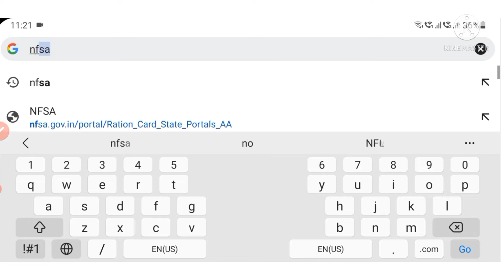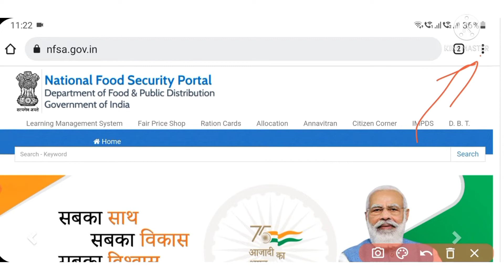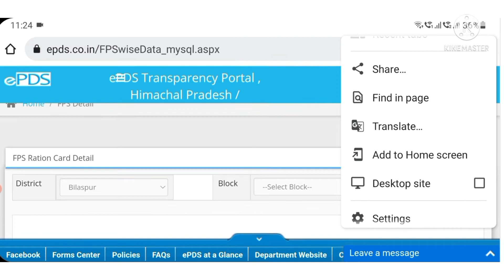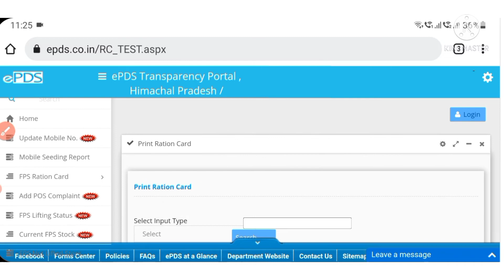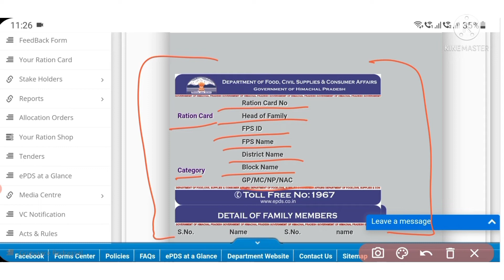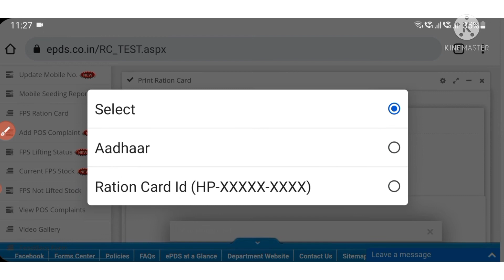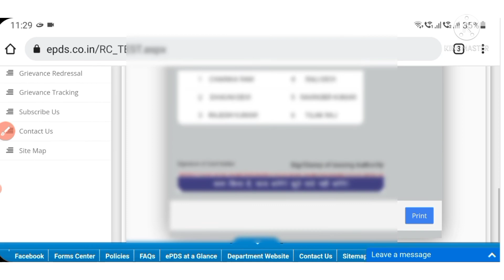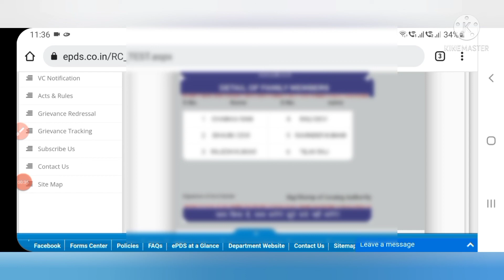Smart ration card kare download | Digital Ration Card ase kare download | PVC Card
Pvc ration card download,
how to apply new digital ration card online, how to apply online digital ration card,
apply for new digital ration card,
Up digital ration card download,
Digital ration card kaise download kare, Jankaripur, Ration Card website,
smart ration card kaise download karen,
 smart ration card apply online,
 ration card apply, new ration card online apply 2022,
 Rationn card up list 2022 download 2022, apply ration card online up,
hp ration card correction 2022,
print ration card in hp 2022,
update ration card 2020, ration card online 2020, ration card download 2022-23,
 ration card number search 2022,
ration card apply 2022,

@rk yojana

ration card latest news today,
ration card download  kase kare,
did
digital  ration card  kaze apply  kare,
smart ration card kase print out nikal vaye,